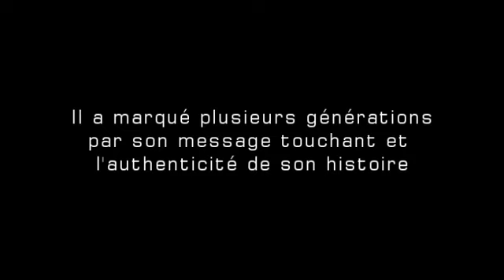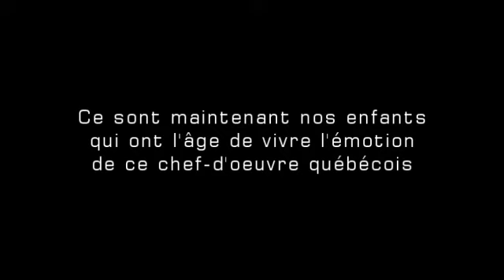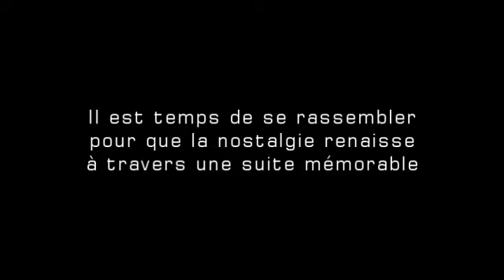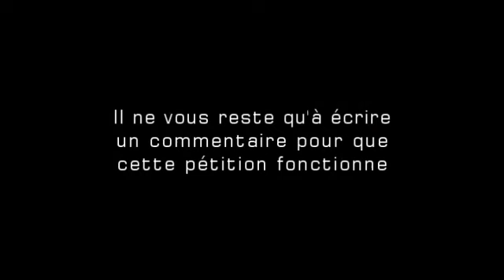La guerre des tuques 2 - La pétition 2009 - 2010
Merci de commenter ce montage réalisé dans le but de voir une suite à cette oeuvre québécoise (ou un remake). Plus il y aura de commentaires et plus il y aura de chance de voir (La guerre des tuques 2). Une suite direct qui melange l'histoire du premier, pas comme la forteresse suspendue. Imaginé revoir dans cette suite quelque un des acteurs du premier, mais avec l'histoire de leurs enfants et même leurs souvenirs à eux. Cela sera vraiment débile. J'aimerai également collaborer pour le scénario et la réalisation.